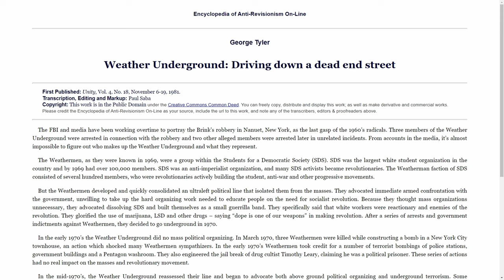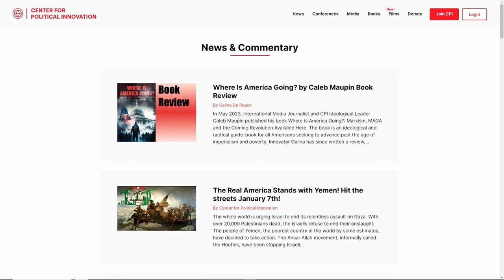Why Do They (PSL, others) Keep Doing This?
Protestors keep stopping traffic like it does something. Why?

0:00 - Introduction and Opinions on Traffic Disruption
0:15 - Advocacy for Palestinian People and Political Protests
1:02 - Holland Tunnel Discussion and Impact on Common Workers
1:30 - Critique of Traffic-Blocking Protests for Palestine
2:00 - Objectives of Protests: Impeding and Educating
3:01 - Class Analysis in the Context of Protests
3:40 - Personal Experiences in Portland, Oregon
4:00 - Strategy for Pro-Palestine Demonstrations
5:08 - Examining Protest Methods and Public Perception
7:37 - Understanding Protesters' Motivations and Weather Underground Influence
10:11 - CPI's Approach to Advocacy and Public Engagement
12:00 - Conclusion

In this video, I critique certain methods of political protesting, specifically focusing on protests that disrupt traffic for causes like Palestinian advocacy. I argue that while the cause is just, blocking traffic primarily impacts ordinary workers and is ineffective in reaching or influencing the intended targets. I talk a little bit about my own experiences (including the recent CPI actions in Portland, OR) and perspectives on more effective protest strategies, emphasizing the need for protests to educate and connect with the general public rather than causing inconvenience. I also discuss the importance of understanding who is affected by such protests and the historical effectiveness of these methods.